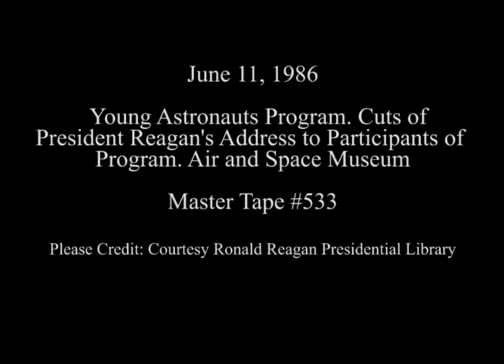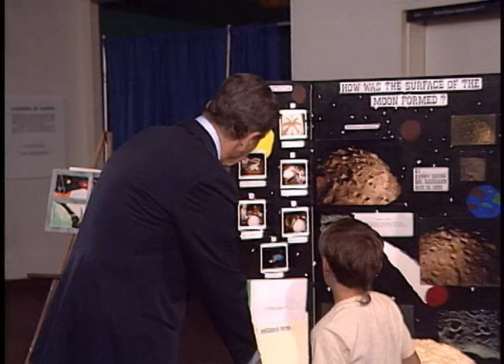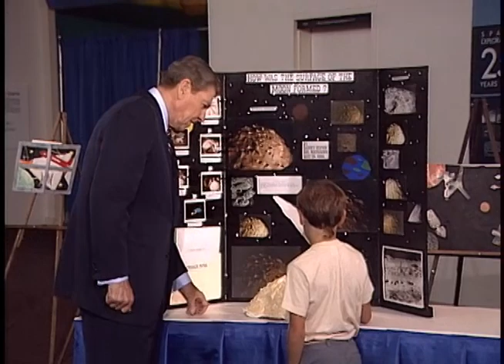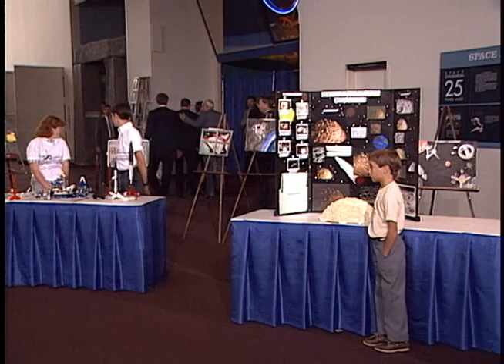President Reagan viewing Young Astronauts program Science Projects on June 11, 1986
Full Title: Young Astronauts Program. President Reagan Viewing Science Projects, Cuts of President Reagan's Address to Participants of Program at Air and Space Museum in Washington, DC on June 11, 1986

Transcript: N/A

Production Date: 6/11/1986

Access Restriction(s):Unrestricted
Use Restriction(s):Unrestricted